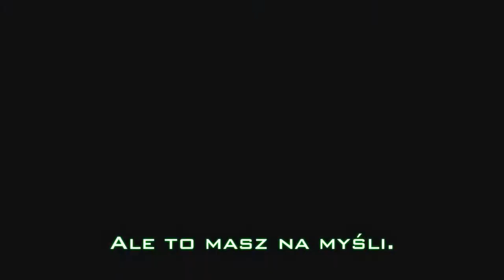Black Light Burns - Stop a Bullet [polskie tłumaczenie]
Zespół: Black Light Burns
Utwór: Stop a Bullet
Album: Cruel Melody
Wydany: 5 czerwca 2007
Wytwórnia: I AM: WOLFPACK

Wykorzystane filmy:

- Arma 2 British Armed Forces - launch trailer
- Arma 2 Free Action pur im Launch Trailer des Free-2-Play
- Arma 3 - 'E3 2011 Teaser' Trailer
- Battlefield 3 - Damavand Peak - TCA Cinematic Trailer
- Battlefield 3 - TV Commercial (Live Action _ Gameplay - Official)
- Battlefield 3 Aftermath Premiere Trailer
- Battlefield 3 Armored Kill _ Launch Trailer
- Battlefield 3 Close Quarters Launch Trailer
- Battlefield 3 Launch Trailer (New Gameplay Video)
- Call of Duty 4 Modern Warfare - E3 2007 Trailer
- Call of Duty 4 Modern Warfare - Reveal Trailer
- Call of Duty Black Ops - Launch Trailer
- Call of Duty Black Ops - World Premiere Uncut Trailer
- Call of Duty Modern Warfare 2 - Infamy Trailer
- Call of Duty Modern Warfare 2 - Launch Trailer
- Call of Duty Modern Warfare 2 Reveal Trailer - Full Version
- Call of Duty Modern Warfare 3 -- Find Makarov Operation Kingfish
- Call of Duty Modern Warfare 3 - Makarov Speaks - MW3
- Counter-Strike Global Offensive Trailer
- Crysis 2 - Launch Trailer
- CRYSIS 3 - 7 Wonders Ep.1 Hell of a Town Official Series
- Crysis 3 - CryEngine3 Tech Trailer
- Deus Ex Human Revolution - Cinematic Trailer
- Far Cry 3 - Launch Trailer
- Far Cry 3 Revealed Launch Trailer [North America]
- Gears of War 3 Trailer - Ashes to Ashes
- Ghost Recon Future Soldier Future War [Europe]
- Ghost Recon Future Soldier E3 2011 Trailer 1080p
- Ghost Recon Future Soldier Launch Trailer (HD 1080p)
- Homefront Trailer in 1080P ( Trailer HD Xbox 360)
- Launch Trailer - Official Call of Duty Black Ops 2 Video
- Max Payne 3 - Official PC Launch Trailer
- Medal of Honor Warfighter - Debut Trailer
- Medal of Honor Warfighter 'Launch Trailer' [1080p]
- Official Call of Duty Modern Warfare 3 - Launch Trailer
- Operation Flashpoint Dragon Rising Launch Trailer [HD]
- Operation Flashpoint Red River - Launch Trailer (HD) (EU Version)
- Premierowy zwiastun Sniper Ghost Warrior na PS3 - Gamezilla.pl
- Reveal Trailer - Official Call of Duty Black Ops 2
- Sniper Ghost Warrior - World Exclusive Launch Trailer _ HD
- Sniper Ghost Warrior 2 Sarajevo Urban Combat Trailer
- Splinter Cell Blacklist _ World Premiere Trailer
- Syndicate Launch Trailer (Music by Nero)
- Tom Clancy's Splinter Cell Conviction - Launch Trailer

Oryginalny tekst:

I've acquired a taste for watching you in pain
It's pretty hard to admit
It makes me feel like shit
But I mean it

And I know that I'm wrong
The weaker you get, the more I feel strong
So I want you to leave
Wipe you face on your sleeve
And beat it

This doesn't end with you
I walk around and I think if people only knew
That I wish they were cursed
That I wish them the worst
I really wish 'em the worst

But I'm doing my best
And I hope you forgive me now that I've confessed
Because I'm trying to resist
My heart becoming a fist
Forever

Because you can't, you can't
You can't stop a bullet
I'm giving you my trigger
But you better never pull it

You've got something to say
You've acquired a taste for watching me in pain
It makes you feel like shit
But you mean it

What the hell can we do?
I'm a different face of the man you knew
I'm a hole you'll fill